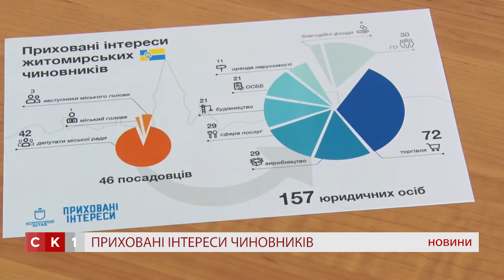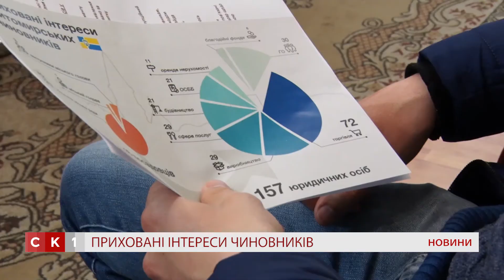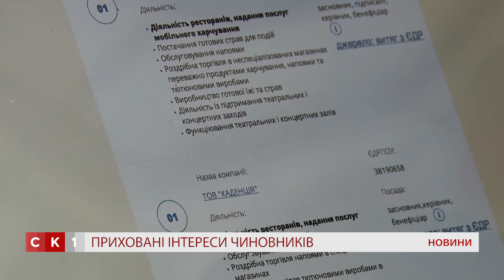Про програму для викриття «прихованого життя» чиновників